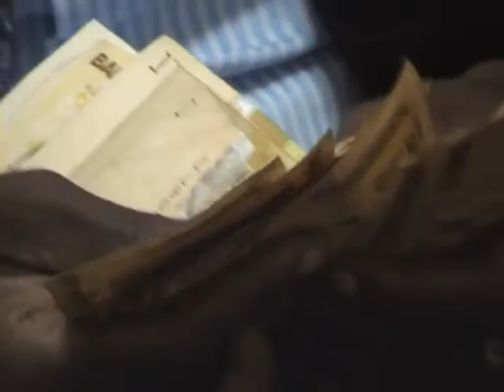FUFA PRESIDENT-Allan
New leadership underway. Allan . S. omusajja wa bwino. FUFA...President
Olugendo Lutandise...